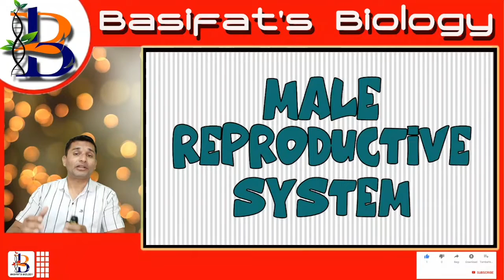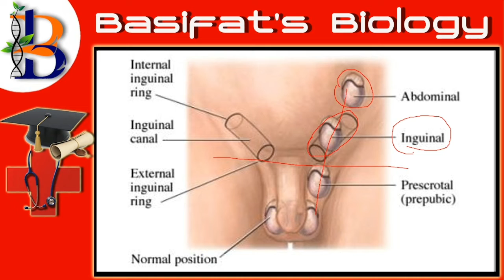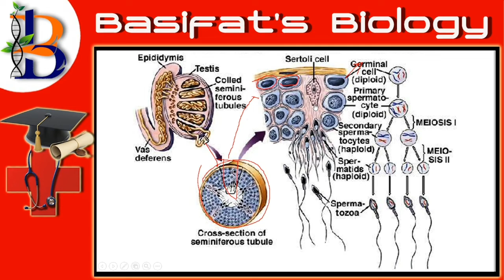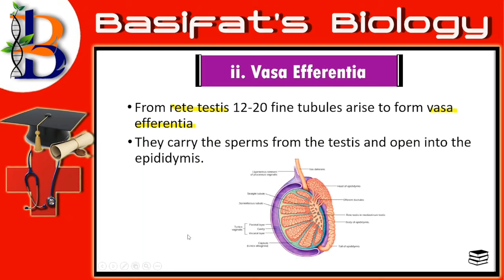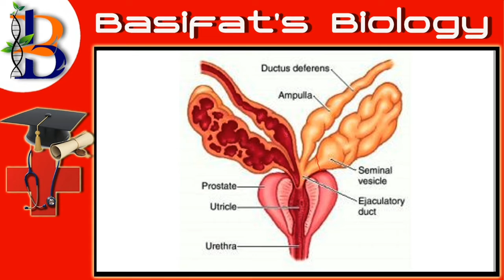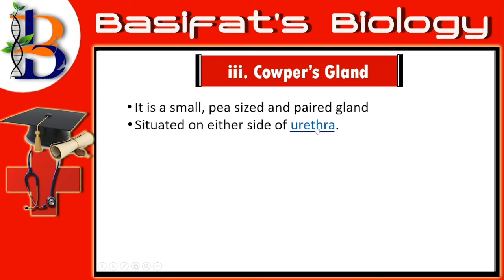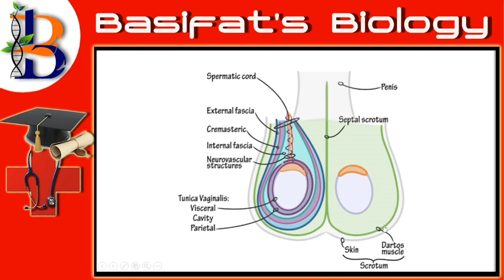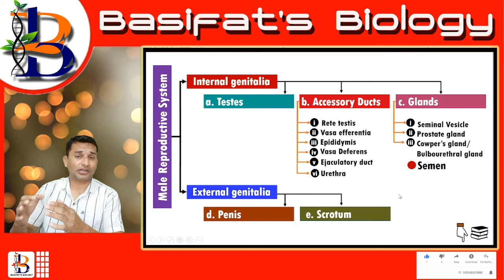Male Reproductive System # By Dr. Chouse Faisal Hamad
English /Hindi Videos by Dr. Chouse Faisal Hamad based on # 11th and 12th Biology Syllabus # This Video explains about the “Male Reproductive System” This video covers the explanation of the following points
1. Internal Genitalia : Testes, Accessory ducts and sex glands
2. External Genitalia : Penis and Scrotum
List of All Videos on Basifat's Biology Channel
1. For Class 12th :